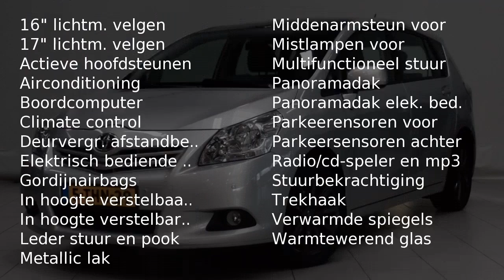Toyota Verso 1.8 VVT-i Aspiration Special Panodak PDC V+A